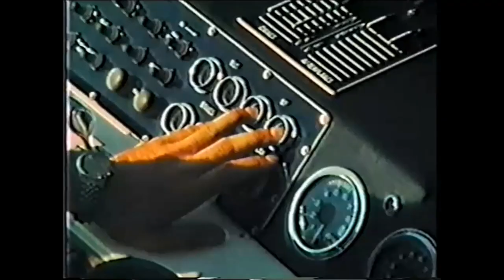Offshore Powerboat Racing 1976 Cine Film